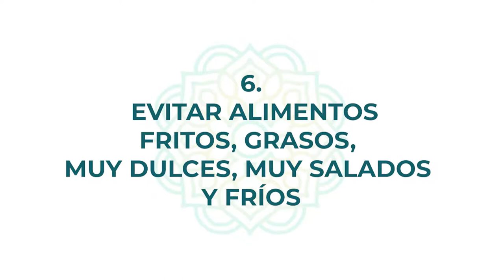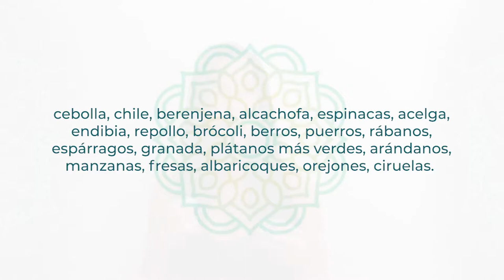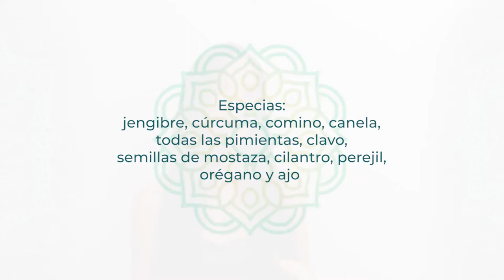AYURVEDA y la PRIMAVERA 🌸 16 RECOMENDACIONES KAPHA para DEPURAR y mantener CUERPO y MENTE BALANCE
✅ IMPORTANTE EN PRIMAVERA: desprendernos de las toxinas que hemos ido acumulando durante el invierno. Te explico 16 formas de cuidar al dosha Kapha para mantenernos en balance durante la primavera ¡No te lo pierdas! 🔴 5% DESCUENTO Todos los productos ayurvédicos que funcionan con tu dosha Kapha CÓDIGO ENATUR